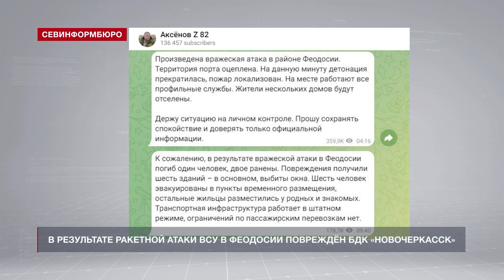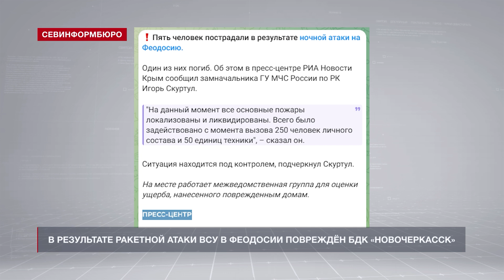В результате ракетной атаки ВСУ в Феодосии повреждён БДК «Новочеркасск»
В Феодосии большой десантный корабль «Новочеркасск» получил повреждения в результате ракетной атаки со стороны Вооруженных сил Украины. Об этом сообщили информационные агентства, ссылаясь на Министерство обороны России.